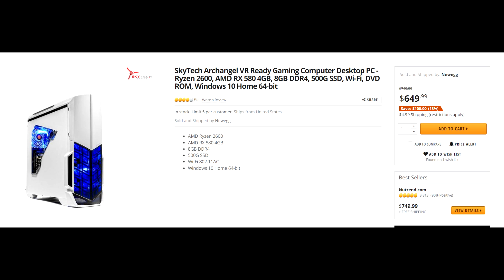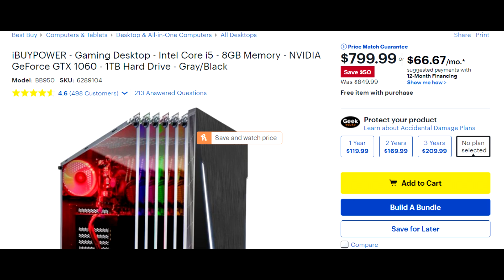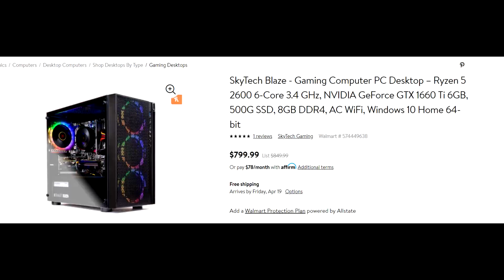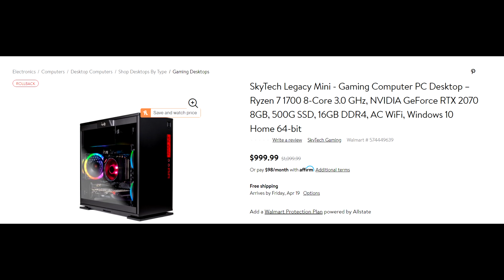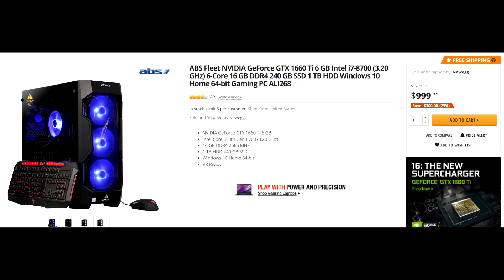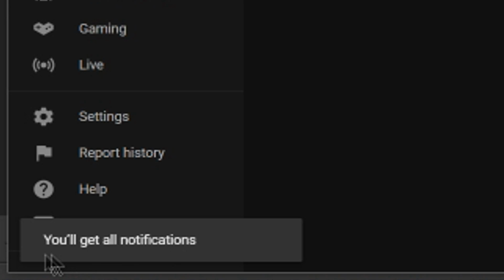7 BEST Pre-Built Computers for the Money - April 2019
New Humble Monthly w/ Assassin's Creed Origins + More for $12!-